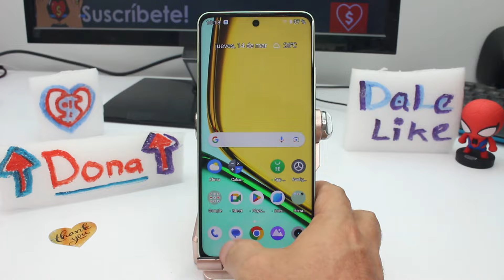como evitar que se prende sola mi pantalla en el bolso Realme C67 C55 C53 NFC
Cómo evitar el encendido automático de la pantalla en el bolso Realme C67 C55 C53 NFC Solución para que la pantalla no se encienda accidentalmente en el bolso en Realme C67 C55 C53 NFC: Para evitar que la pantalla de tu dispositivo Realme C67, C55 o C53 NFC se encienda accidentalmente mientras está guardado en tu bolso, puedes seguir estos pasos:

Ve a la configuración de tu dispositivo Realme.
Busca la sección de "Pantalla" o "Bloqueo y seguridad".
Dentro de esta sección, busca la opción de "Gestos y movimientos" o "Movimientos inteligentes".
Desactiva la opción de "Pantalla al tocar" o "Pantalla al levantar" si está activada.
También puedes desactivar la opción de "Doble toque para despertar" si está disponible en tu dispositivo.
Otra opción es utilizar una funda o carcasa que tenga una función de bloqueo automático al cerrarla, lo que evitará que la pantalla se encienda accidentalmente.
Siguiendo estos pasos, podrás evitar que la pantalla de tu Realme C67, C55 o C53 NFC se encienda de forma no deseada mientras está guardado en tu bolso, lo que te ayudará a ahorrar batería y evitar interacciones involuntarias con el dispositivo.

Evitar que la pantalla de tu dispositivo Realme se encienda sola mientras está en el bolso puede proporcionarte varias ventajas. En primer lugar, ayuda a conservar la vida útil de la batería al prevenir el consumo innecesario de energía cuando el dispositivo no está en uso. Además, evita interacciones accidentales con el dispositivo que podrían resultar en llamadas, mensajes o acciones no deseadas. Esto mejora la privacidad y la seguridad al reducir la posibilidad de que se realicen acciones no autorizadas mientras el dispositivo está guardado.